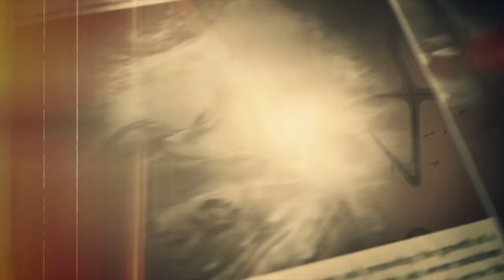Resident Evil 7: biohazard - Launch Trailer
Check out the launch trailer for Resident Evil: biohazard.